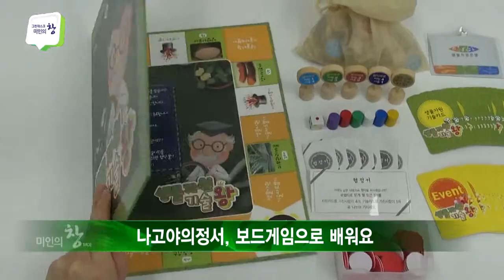[환경TV] 미인의 창 10회, 나고야의정서, 보드게임으로 배워요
국립생물자원관은 교육용 교구 ‘생물자원‧기술 왕’을 개발해 20일부터 이틀간 ‘2016 대한민국 행복교육 박람회’에 출품한다고 밝혔습니다.
최근 국유특허 등록을 마친 보드게임 ‘생물자원‧기술 왕’은 어린이에게 다소 낯설고 어려운 나고야의정서의 기본 개념을 ’모둠 활동‘ 형식을 통해 익힐 수 있도록 구성됐습니다.
게임 참여자는 생물자원 보유국 또는 생물자원 이용국 역할을 수행하며 협상 체험 등을 통해 나고야의정서의 기본 개념과 생물자원의 중요성을 쉽게 이해할 수 있도록 했습니다.
국립생물자원관은 ‘생물자원‧기술 왕’을 각급 학교와 유관기관에서 생물자원 교육 시 활용할 수 있도록 교구 홍보와 활용을 적극 지원할 계획이라고 밝혔습니다.